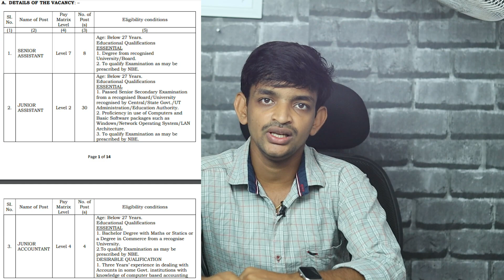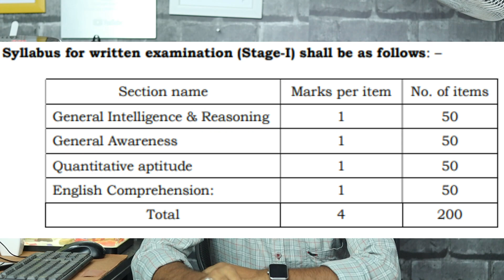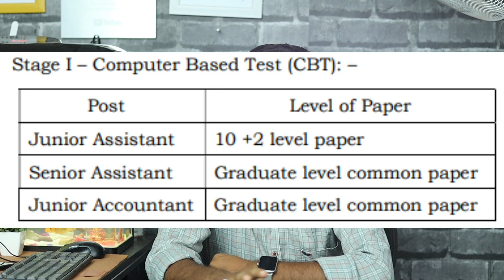National Board Of Examinations Junior Assistant Posts Notification 2021 || Latest Central Govt Jobs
In This Video I am Tell You The Complete Details About 2021 National Board Of Examinations Senior Assistant Junior Assistant And Junior Accountant Posts Notification Education Qualifications Eligibility Age Limits Selection Process Application Fee Importantant Dates And All Other Notification Related Complete Information Step By Step Details After Watching This Video You Will Know The National Board Of Examinations Notification 2021 And Latest Central Government Upcoming Job Recruitment Details